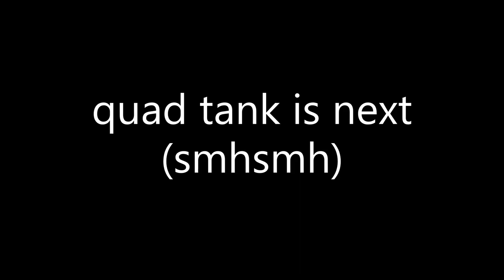Diep.io - 6 Health Regen Hybrid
song is time leaper obv lmfao